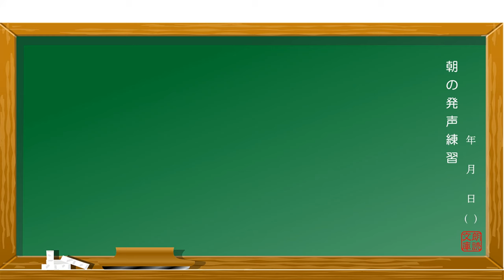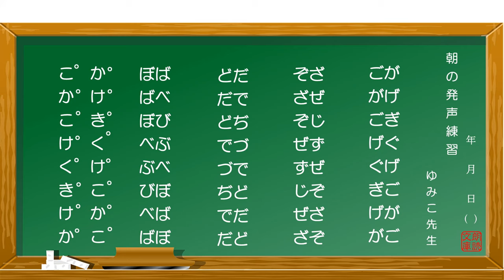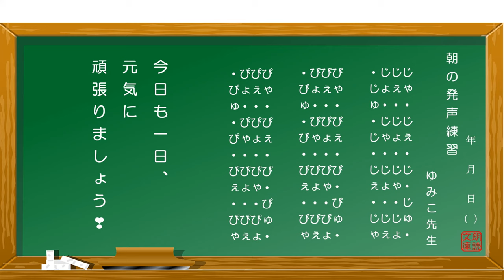朝の発声練習(^^♪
声を出すと心が元気になります。気持ちを込めて文章を読むと、心が豊かになります。さあ、ご一緒に楽しく朗読をしましょう❣️（by ゆみこ）

あ・え・い・う・え・お・あ・お……
発声練習で気分もカラダもスッキリ。
是非ご一緒に(^^♪